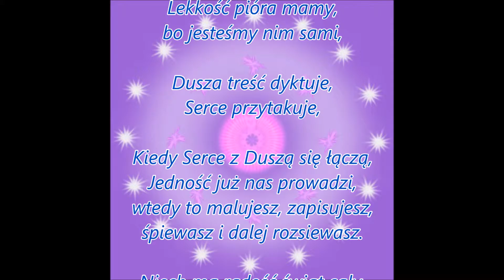Poeci są jak dzieci